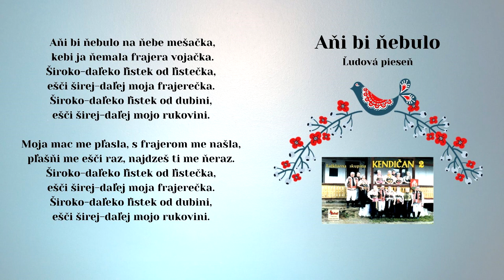KENDIČAN, Ani bi nebulo, ľudová, vydavateľ Videorohaľ